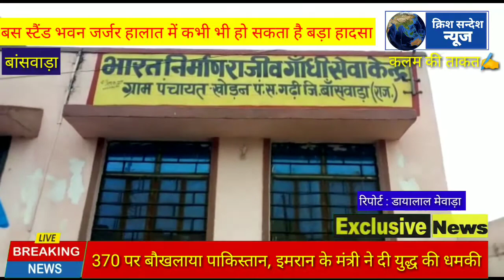बांसवाड़ा गढी़ के खोडन बस स्टैंड पर बस स्टैंड भवन जर्जर हालात में पंचायत प्रशासन को है किसी बड़े हाद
बांसवाड़ा गढी़ के खोडन बस स्टैंड पर बस स्टैंड भवन जर्जर हालात में पंचायत प्रशासन को है किसी बड़े हादसे का इंतजार बारिश के दिनों में लोग छाता लेकर खड़े रहने को है मजबूर
# ग्राम पंचायत प्रशासन को हादसे का इंतजार